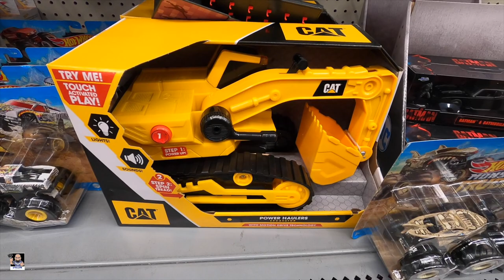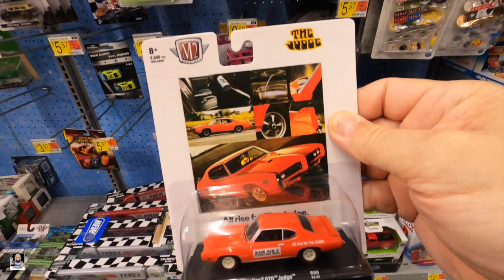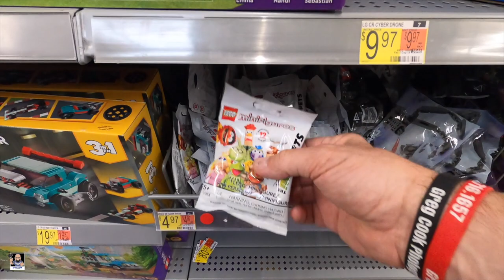Walmarts Toy Hunt, Before and After G.I. Joe Show with a Knight of Ren sighting.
Welcome back everyone to my next toy hunt adventure.  Come with me to some Walmarts before and after the G.I. Joe Toy Show.

Send Mail To:
Greg Cook

Check out INTOTHEAM for these Elevated Everyday Graphic Tees!

My Etsy Store: